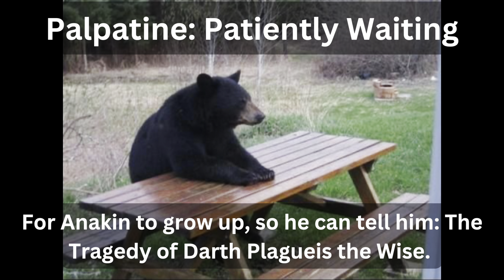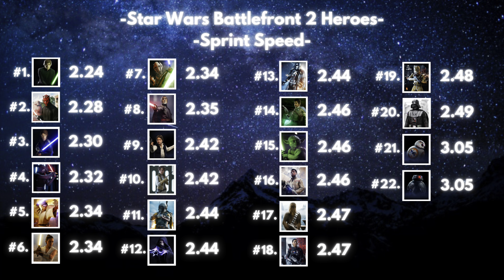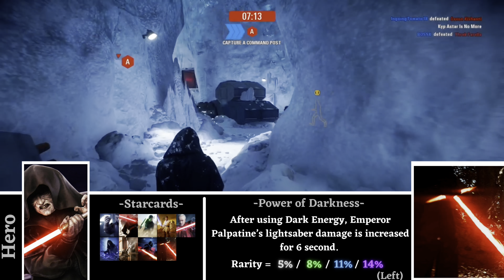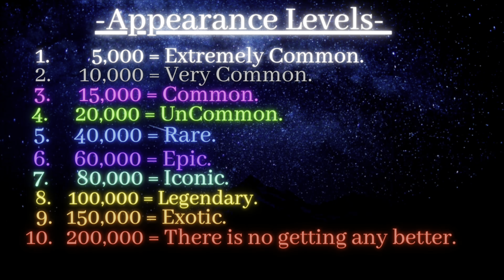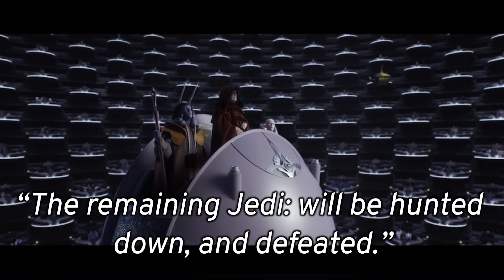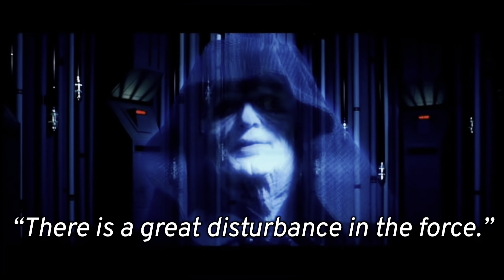Star Wars Battlefront 3 Concept Part 20: Hero Guide - (Emperor Palpatine)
As it does really help the channel out a lot.

Here is a link to the Battlefront 3 Concept